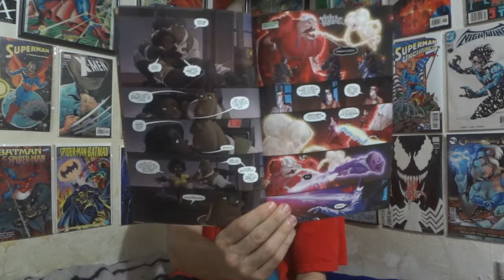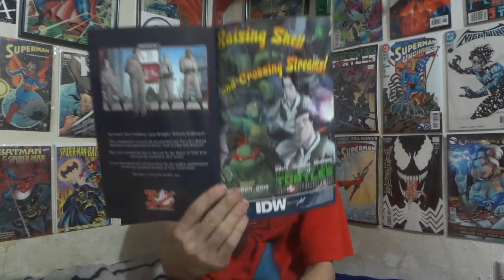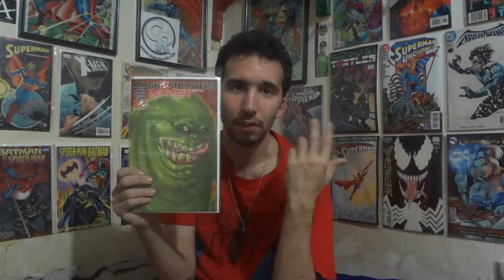Comic Review: Ghostbuster #20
Mike reviews Ghostbusters #20.